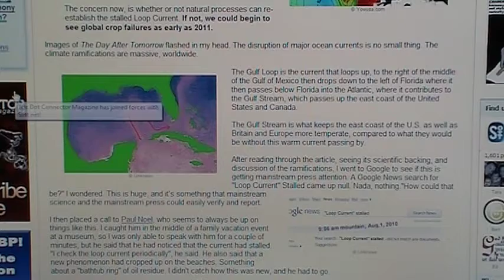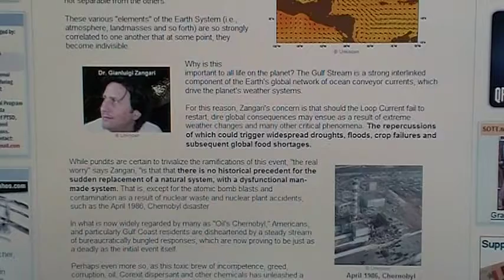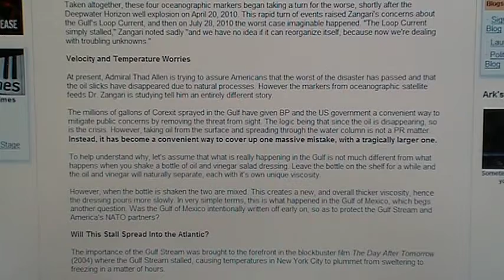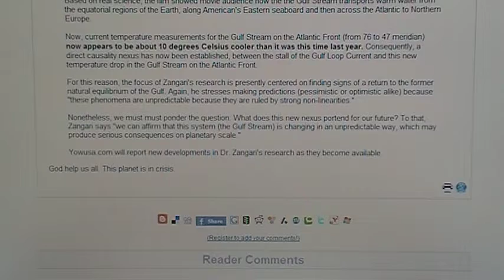Gulf Loop Current Stalls from BP Oil Disaster: Global Consequences if Current Fails to Reorganize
((THE STORY HAS DISAPPEARED OFF OF SCOTTs Main page))
please copy this and send it around

Oceanographic satellite data now shows that as of July 28, the Loop Current in the Gulf of Mexico has stalled as a consequence of the BP oil spill disaster. This according to Dr. Gianluigi Zangari, an Italian theoretical physicist, and major complex and chaotic systems analyst at the Frascati National Laboratories in Italy.
This could be the most significant man-caused Earth Changes news thus far in my lifetime. This morning, Lesie Pastor informed the New Energy Congress of a report by Your Own World USA that as of July 28,
Oceanographic satellite data now shows that the Loop Current in the Gulf of Mexico has stalled as a consequence of the BP oil spill [volcano] disaster. This according to Dr. Gianluigi Zangari, an Italian theoretical physicist, and major complex and chaotic systems analyst at the Frascati National Laboratories in Italy.

He further notes that the effects of this stall have also begun to spread to the Gulf Stream. This is because the Loop Current is a crucial element of the Gulf Stream itself and why it is commonly referred to as the "main engine" of the Stream.

The concern now, is whether or not natural processes can re-establish the stalled Loop Current. If not, we could begin to see global crop failures as early as 2011.